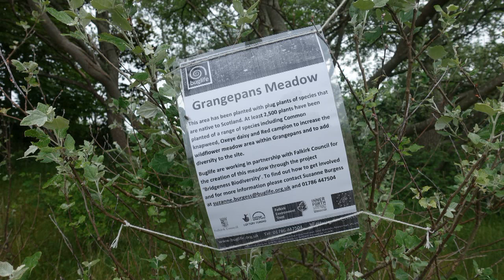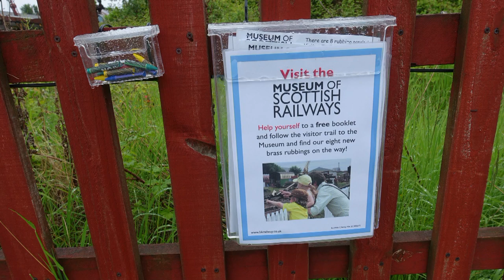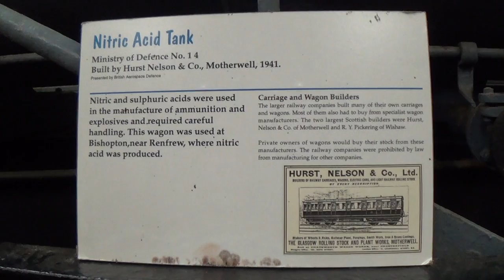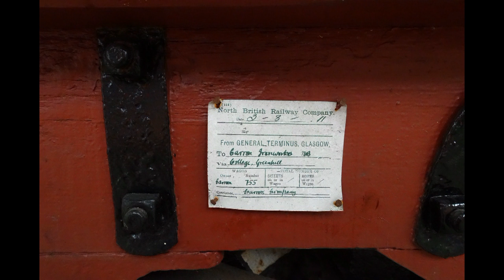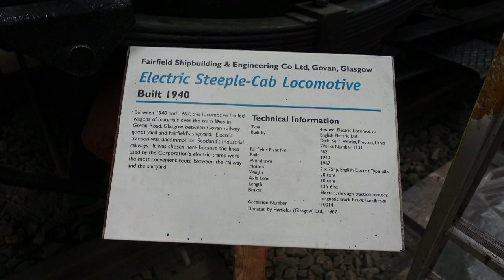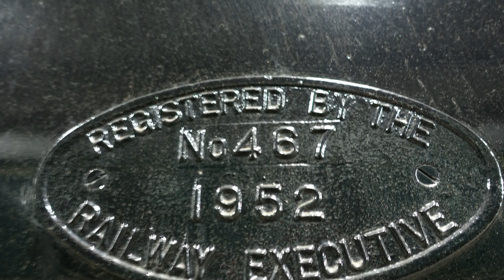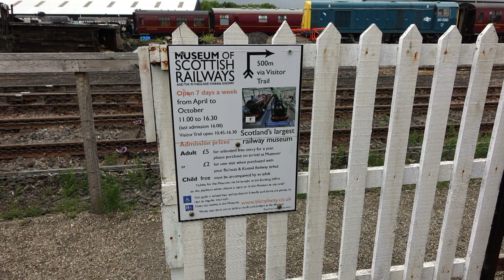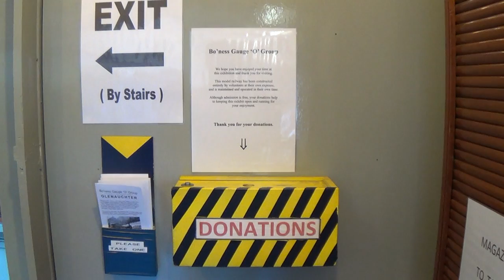A Classic Vintage Blend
This was one of my many visits to the Steam railway at Bo'ness with plenty vintage railway stock on show in the Museum of Scottish Railways three large halls of historic locomotives, carriages and wagons as well as a railway themed activity area for children. As well as steam trains there was an array of vintage vehicles on display in the station car park. located next to the picnic area .The Gauge ‘O’ Model Railway houses in two Norwegian carriages with their Glen Auchter, layout theme based on Gleneagles station, has been built and is operated by the Gauge ‘O’ Guild.which opens on weekends and bank holidays only.